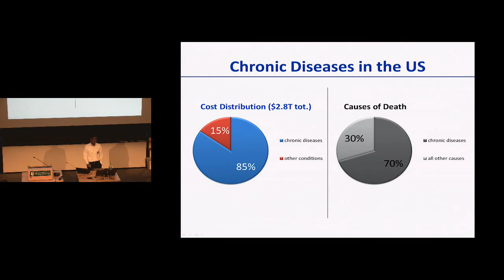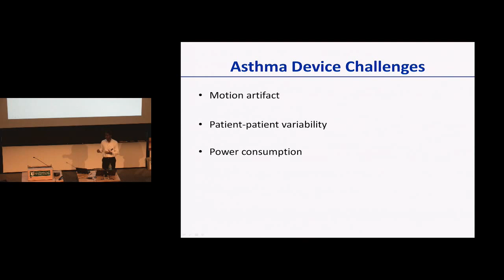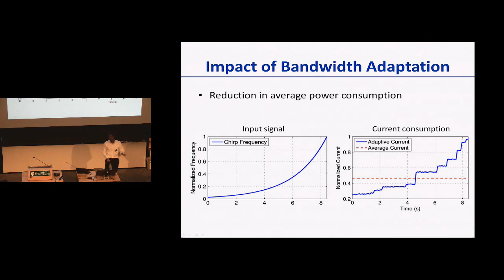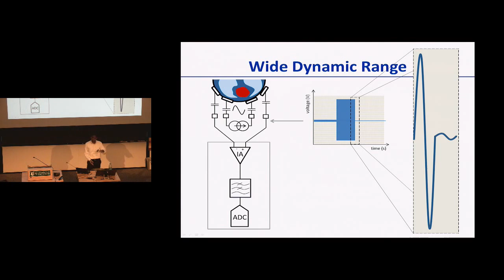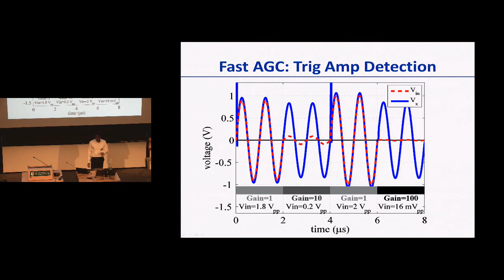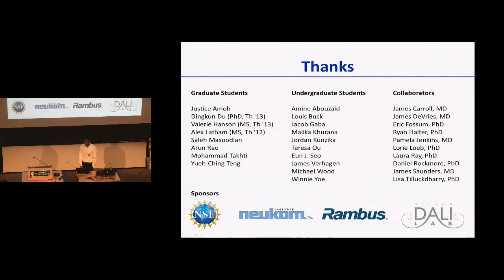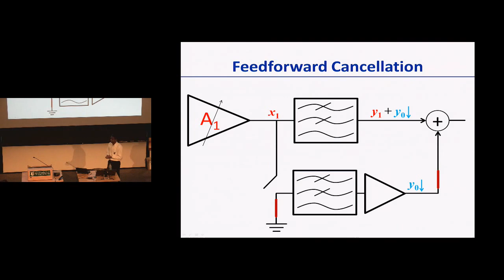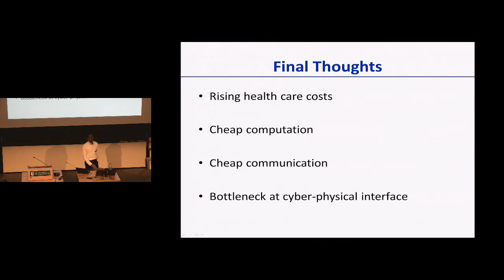Seminar: Building Wearable Biomedical Devices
Dartmouth's Jones Seminar on Science, Technology, and Society.